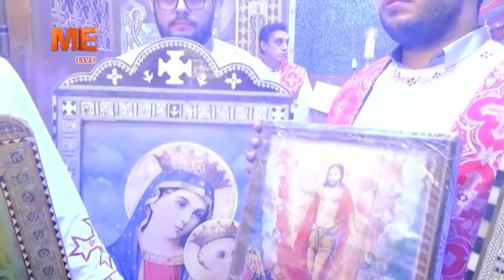صلاة العشية في اليوم الرابع من الاحتفالات بعيد القديس العظيم أنبا أبرآم بديره بقرية العزب.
صلاة العشية في اليوم الثاني من الاحتفالات بعيد القديس العظيم أنبا أبرآم أسقف الفيوم والجيزة بديره بقرية العزب.